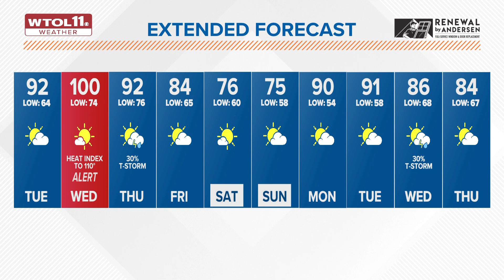Severe weather over Tuesday morning, heat builds for high in 90s | WTOL 11 Weather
The second wave of thunderstorms moved past Toledo early Tuesday morning. But the rest of the week will be hot, with Tuesday reaching a high in the low 90s before Wednesday possibly brings a high of 100.